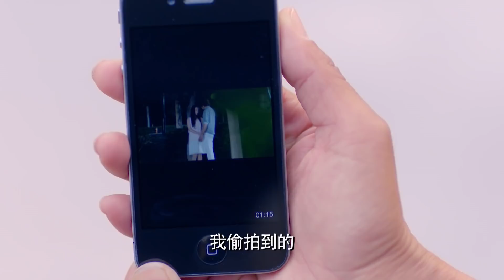你是我的姐妹20——安宁知道真相悲痛把姐妹树砍倒（主演：刘恺威、娄艺潇、白冰、刘雅瑟）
4:20安宁知道许墨轩跟安静的真相
13:00安宁受刺激石天明开导
17:24安静看到安宁把姐妹树砍倒
27:34许墨轩跟安静因为生活琐事争执
38:23安乐躲在房里知道真相

安静和安宁是一对异卵双胞胎，重男轻女的父亲与母亲离婚后再娶，两姐妹被迫分离。性情温顺的姐姐安静主动代替性情刚烈的妹妹安宁来到了继母家。没想到继母也生了一个女儿，比两姐妹小8岁的安乐。继母宠溺安乐，安乐10岁时却被人贩子拐走。三姐妹在不同的环境下长大，经历了各自成长的痛苦：安乐误入歧途，成为扒窃团伙的工具；安静经历了两次恋情的失败，一度堕落；老二安宁在面临种种逆境、以及和大姐三妹层出不穷的矛盾冲突时，始终坚守住了对亲情和爱情的信仰，最终不仅自己赢得了幸福，还帮助姐姐和妹妹走向了新生。三姐妹终于明白，人世间最珍贵的是真情。亲情是今生永远割不断的牵念，无论彼此有过怎样的伤害，大家永远都是好姐妹

►【剧情简介】 《你是我的姐妹》是安徽广播电视台出品，由汪群雅执导，刘恺威、娄艺潇、白冰、刘雅瑟等主演的都市情感励志剧。
该剧以安静、安宁、安乐三姐妹命运为主线，在亲情、友情与爱情的交织中，折射出了青年人励志奋斗的历程。